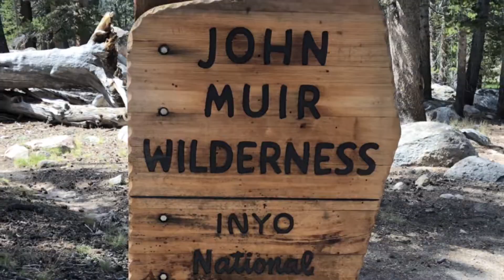Horseshoe Meadows John Muir Wilderness 081918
Horseshoe Meadows to MT Langley